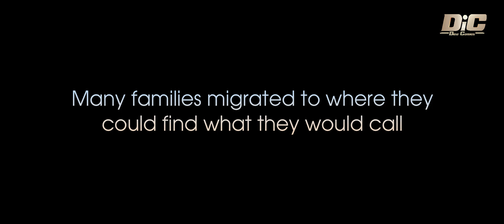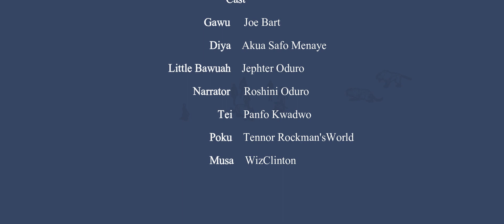S01EP01 - A Falling Star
Who are The Maltidores? Join us uncover a mind blowing Comic Universe...

Cast: Joe Bart, Akua Safo Menaye, Tennor Rockmans'World, WizClinton, Roshini Oduro, Panfo Kwadwo, Jephter Oduro

Director: Jephter Oduro

DINO TOONS GH ANIMATION STUDIO